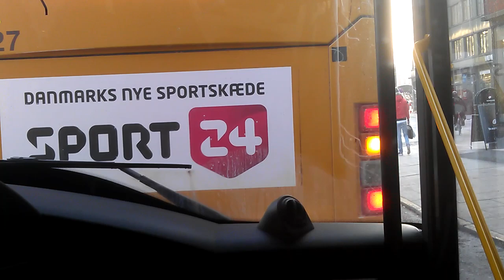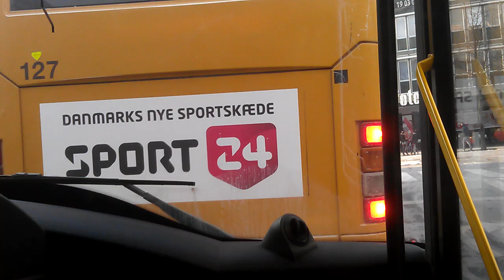Bustur i Aarhus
En tur med bus 4A i Aarhus, 6. februar 2012, optaget fra forreste sæde.

Vi passerer følgende stoppesteder: Haslevej/Silkeborgvej, Silkeborgvej/Vestre Ringgade, Aarhus Tech, Dollerupvej, Cereskrydset/Den Gamle By, Vesterbro Torv, Lollandsgade, Klostertorvet, Emil Vetts Passage,
Busgaden, H.H. Seedorffs Stræde, Banegårdspladsen/Park Allé, Frederiks Allé